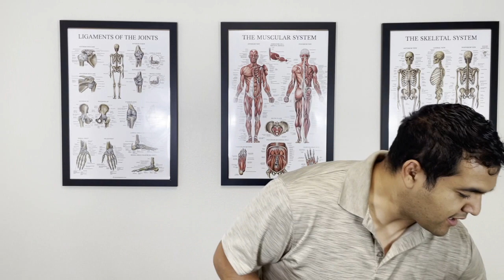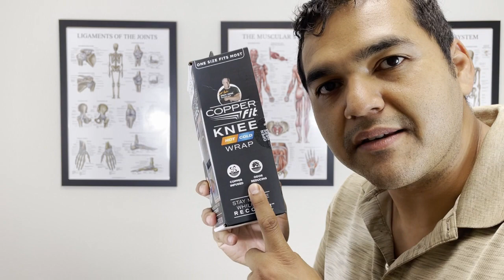Before You Buy A Copper Knee Brace… WATCH THIS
Does the copper infused brace really work? The answer is YES!...but it’s not what you might think…

Most people believe that the copper helps with healing knee joint problems and will use it for knee arthritis and other knee pain problems.

But the copper is really an anti-microbial that helps with keeping the brace from getting smelly so fast.

There’s no research to our knowledge that shows that copper helps with inflammation, swelling, increasing blood flow, improving osteoarthritis, healing cartilage, or healing a torn meniscus.

Knee braces in general are shown to help with knee pain and are often used for knee pain treatment.

Would you like to see 60+ other videos we have about knee pain?

Have questions or would like to get in touch with us?